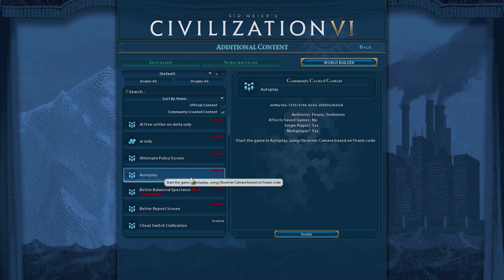AI ONLY - Gathering Storm Civs | Civilization 6: Gathering Storm | Episode #1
It has been a long time coming!! We finally got a mod that's going to work for us! First up - we are going to pit the gathering storm civs against eachother to see who is the best of the new civs!

Successful leadership of a civilization can send it into a prosperous Golden Age, but falling behind can usher in a Dark Age. Respond well to the challenges of a Dark Age, and your civilization can rise again into renewal with a Heroic Age. Encourage the Loyalty of your citizens to keep your borders intact, or inspire Loyalty among other civilizations to expand your empire. World borders continually shift and change as Free Cities emerge from empires, and neighbors compete for the Loyalty of cities across the map. With the new the Governor system, players are able to further customize and specialize their cities, as well as react to the new challenges of Dark Ages and Loyalty. Each of the seven unique governors has its own promotion tree, and lends itself to different playstyles and strategies.

GREAT AGES
As your civilization ebbs and flows, and you reach milestone Historic Moments, you will move towards Dark Ages or Golden Ages, each providing specific challenges or bonuses based on your actions in game. Rise triumphantly from a Dark Age, and your next Golden Age will be even stronger – a Heroic Age.

LOYALTY
Cities now have individual Loyalty to your leadership – let it fall too low, and face the consequences of low yields, revolts, and the potential to lose your city if it declares its own independence. But one civilization’s loss can be your gain as you inspire Loyalty among cities throughout the map and further expand your borders.

GOVERNORS
Recruit, appoint, and upgrade powerful characters with unique specialization bonuses and promotion trees to customize your cities, and reinforce Loyalty

ENHANCED ALLIANCES
An enhanced alliances system allows players to form different types of alliances and build bonuses over time

EMERGENCIES
When a civilization grows too powerful, other civilizations can join a pact against the threatening civilization, and earn rewards, or penalties, when the Emergency ends.

TIMELINE
Review your civilization’s history at any time with the new Timeline feature, a visual journey through the Historic Moments that you encountered on your path to victory.

NEW LEADERS AND CIVS
Nine new leaders and eight new civilizations are introduced. Each brings unique bonuses and gameplay, as well as a total of eight unique units, two unique buildings, four unique improvements, and two unique districts.

NEW GLOBAL CONTENT
Eight new world wonders, seven natural wonders, four new units, two new improvements, two new districts, fourteen new buildings, and three new resources have been added.

IMPROVED GAMEPLAY SYSTEMS
The Government system has been enhanced with new Policies, including Dark Age Policies, new hidden leader Agendas, new Casus Belli, and additional improvements to existing systems.